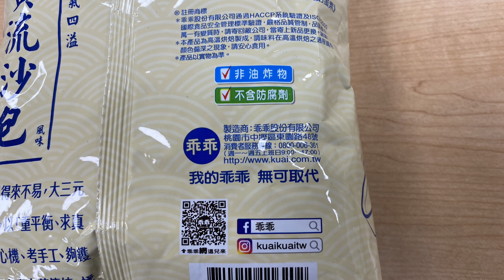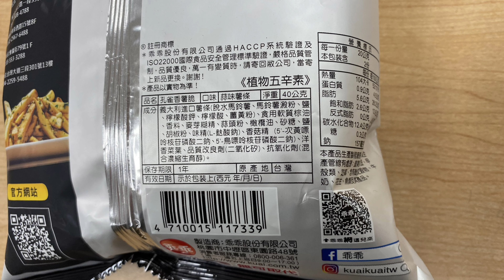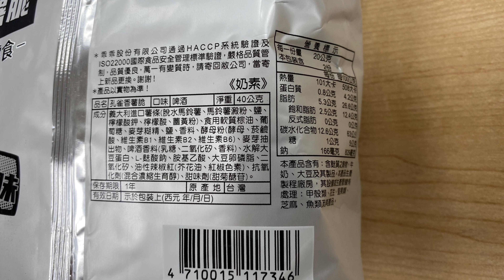米乖乖 大三元 金黃流沙包 避風塘炒炒蟹 風味 米乖乖 / 孔雀香薯脆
2021.6 米乖乖 大三元 金黃流沙包 避風塘炒炒蟹 風味 米乖乖 / 孔雀香薯脆